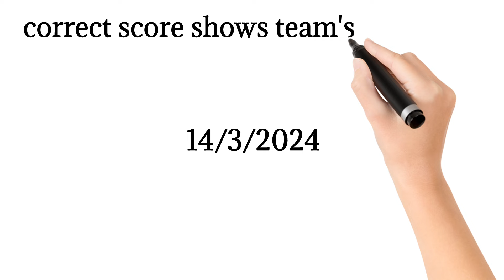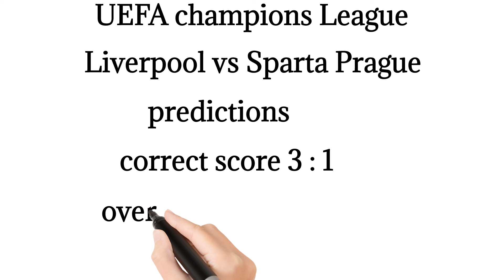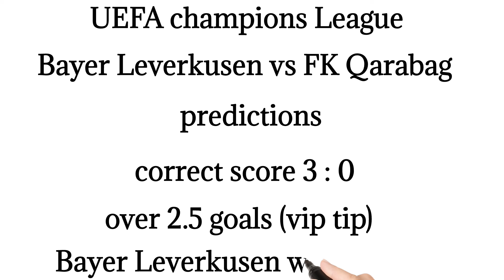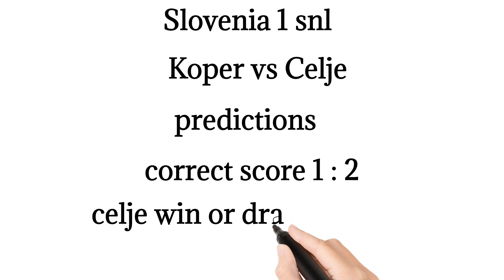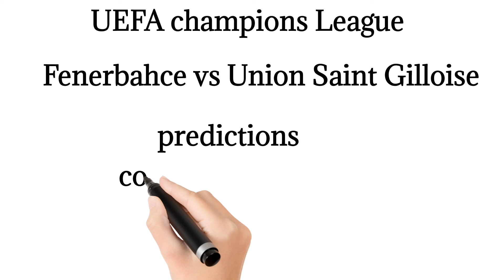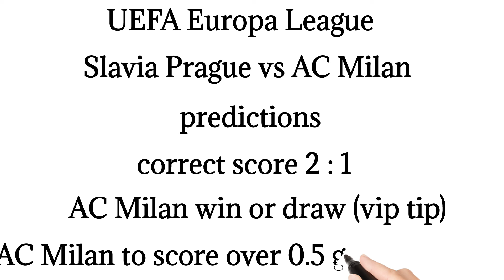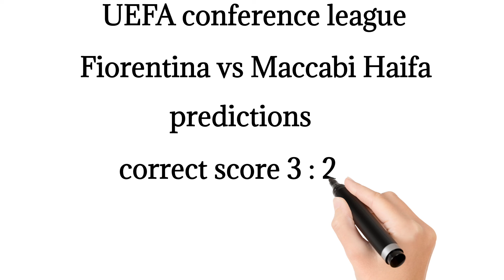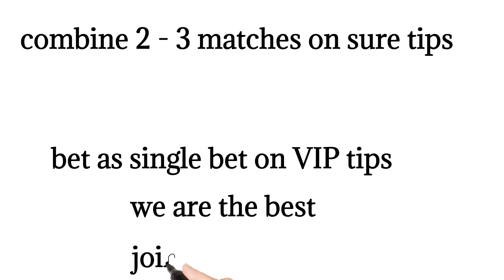CORRECT SCORE PREDICTIONS TODAY 14/03/2024/FOOTBALL PREDICTIONS TODAY/SOCCER PREDICTIONS TIPS TODAY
This video contains soccer betting predictions for
today Thursday 14/03/2024. Sports betting can
today.
STRATEGY|
- prediction match
escription

Football Prediction Today 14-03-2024 | Betting tips Today | make money on sports betting

Mensur abdulkeni
Arsenal
Liverpool
Manchester United
Chelsea
Manchester City
Laliga Prediction
Bundesliga Prediction